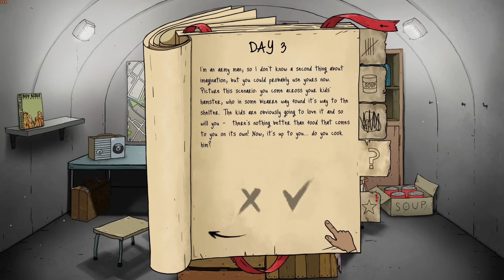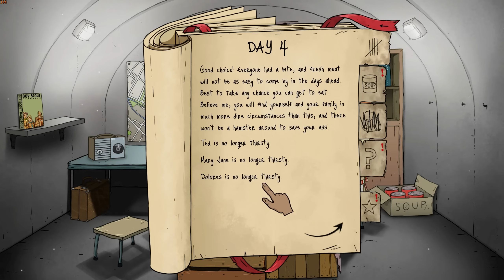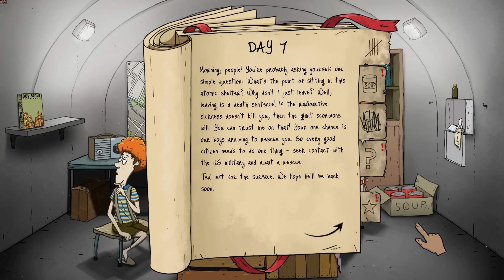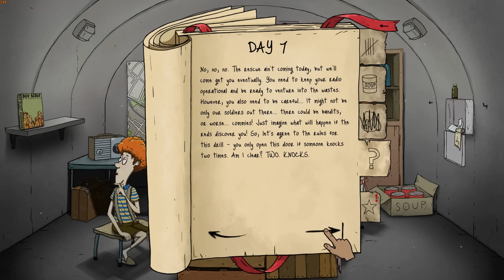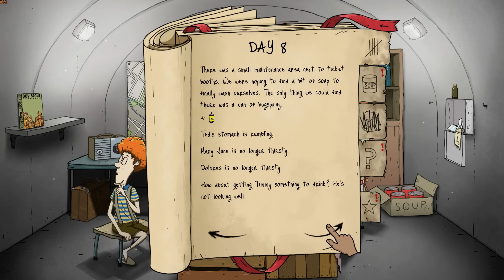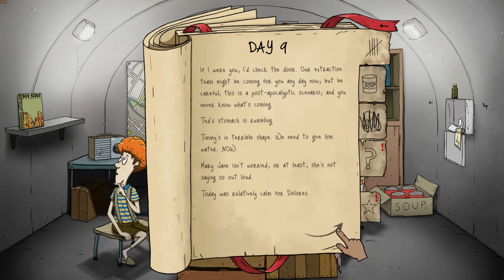Surviving the Nuclear Bomb in 60 Seconds Reatomized | JILL ZONE 2.0